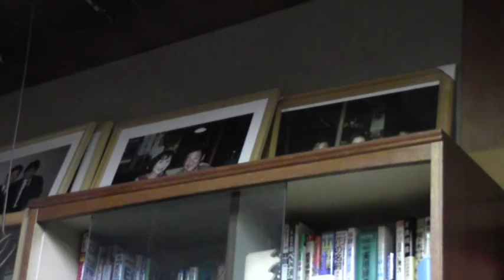w魔法の人形z1. w Fantasy doll magic z1.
Dolls or ride a Pegasus of Japan? Remembering the girl grandson, I made the video. Finally, I have reflected. Doll magic, you play with your horse's toys. At the end, the secret Thank you.　魔法使い？それとも夢？女の子のお人形さんが、オモチャのお馬さんと楽しくあそびますヨ。最後に、秘密が・・・。

滝山祥一